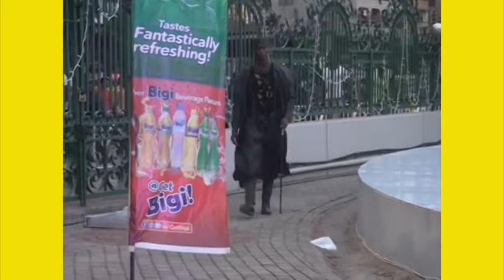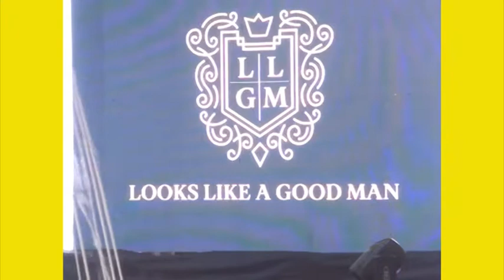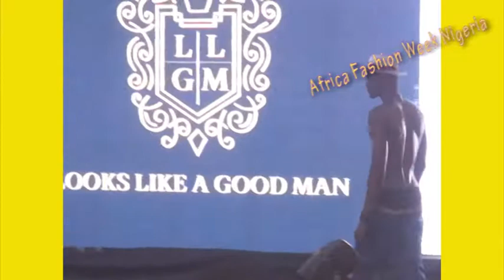Naked man appear @ Africa Fashion Week Nigeria in Lagos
The exclusive events held at the National Theatre on the 1st of April, and Tinubu Square on the 2nd of April 2017 spotlighting talented designers expressing how traditional culture brings modern spirit to fashion against the splendor of these heritage sites…Speaking on the objective for this year’s event, the Founder of the Africa Fashion Week London and Nigeria, Ms. Ronke Ademiluyi informed that the media focused events are a unique opportunity to gain insights, appreciate the beauty, versatility of the Nigerian fabrics and fashion. “The events are also an opportunity for us to show the world a glimpse of our rich heritage and culture. Clothing and accessories are inseparable from culture and what better way to express this than through these iconic location events.” she said.